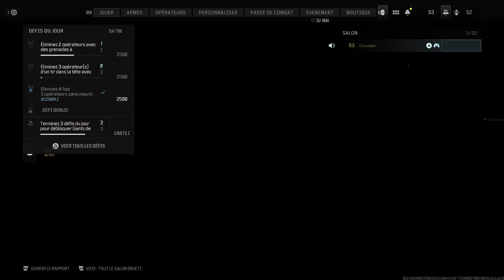Call of Duty couteau de lancer